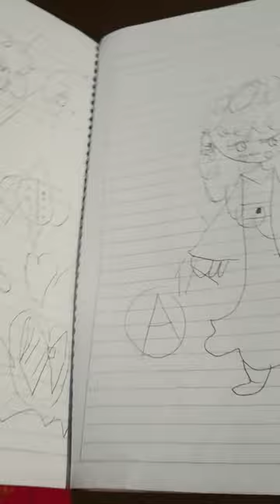13 de junio de 2023